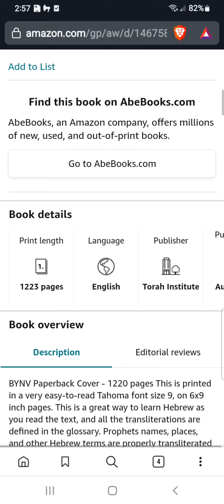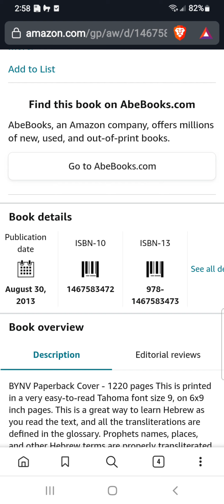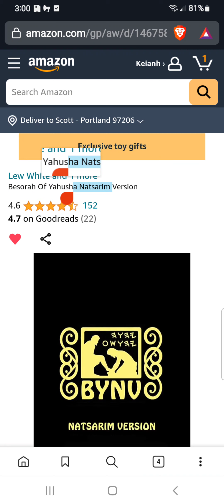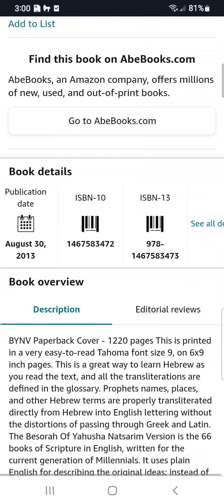Besorah aka "Gospel" Bible